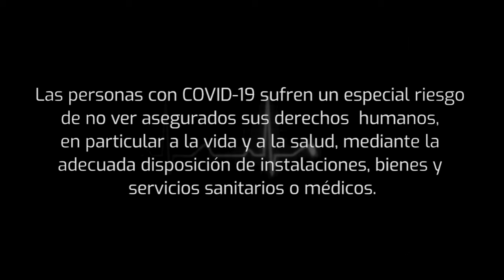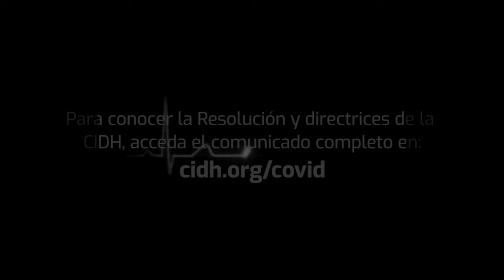Derechos de las personas contagiadas por la COVID-19